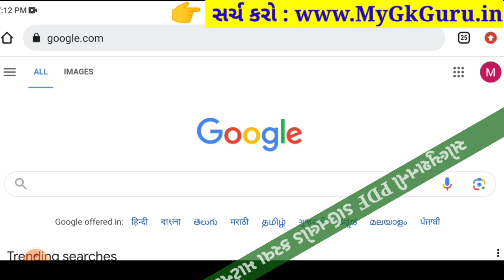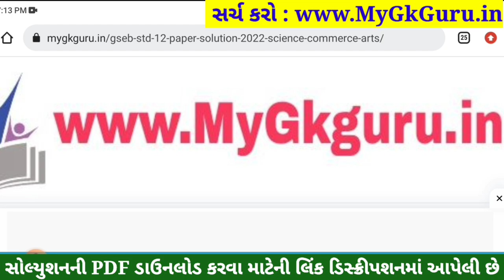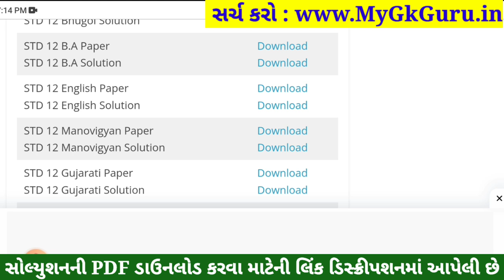std 12 english ekam kasoti 2023 september, std 12 ekam kasoti 2023 english, std 12 english ekam kaso